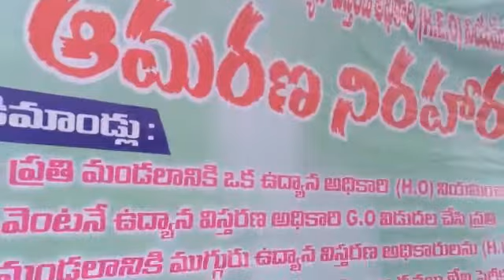SRI KONDA LAXMAN TELANGANA STATE HORTICULTURE UNIVERSITY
Amarana nerahara deeksha .